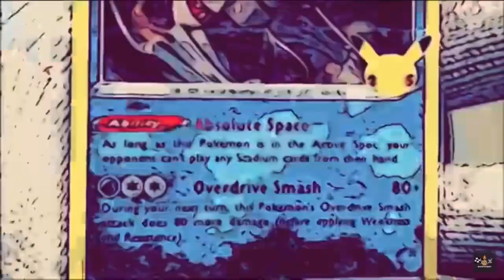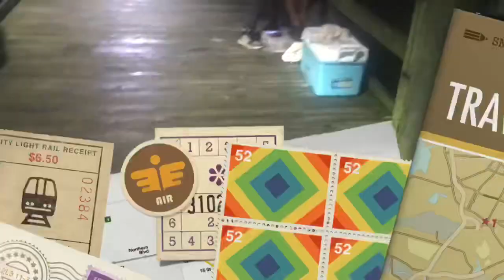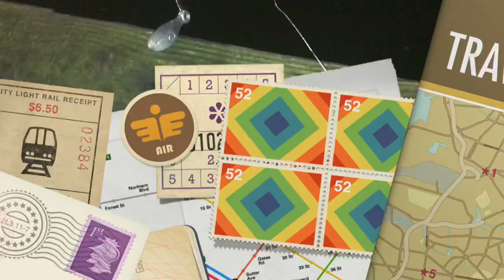Gone crabbin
Other day on the bay in Virginia 🔥❤️